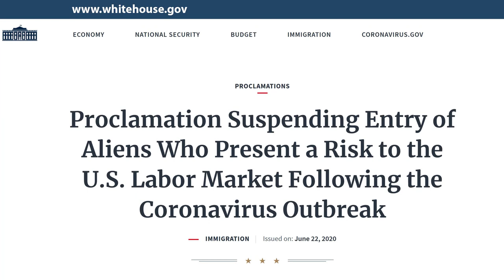Immigratsiyani cheklovchi farmon kimlarga taalluqli?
Prezident Trampning AQShga immigratsiyani cheklovchi ikkinchi farmoni kuchga kirdi. Bu farmon nima haqida? Qaysi viza turlarini cheklaydi? Vatandoshlar uchun ahamiyati nimada? Kelasi oylarda farmonga o'zgartirishlar kiritilishi mumkinmi?